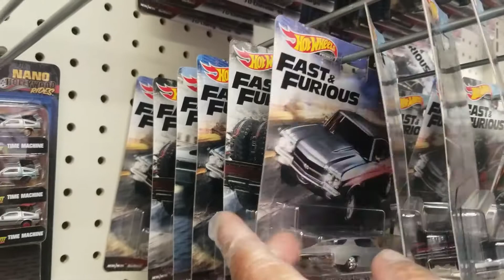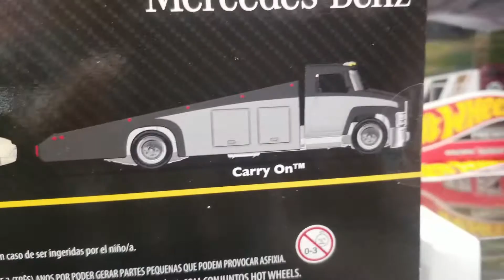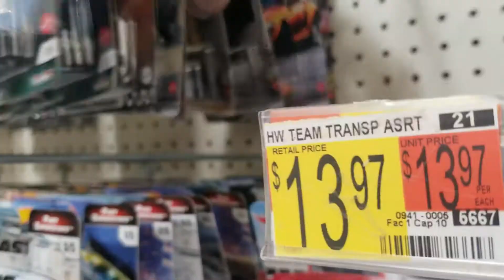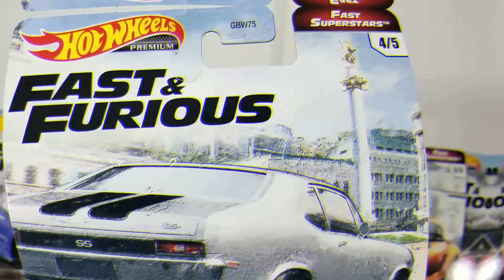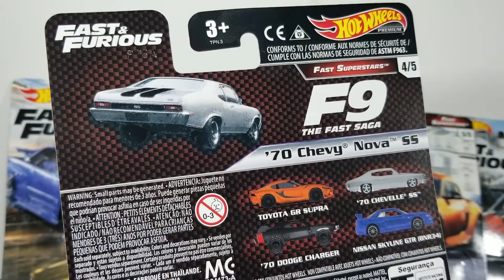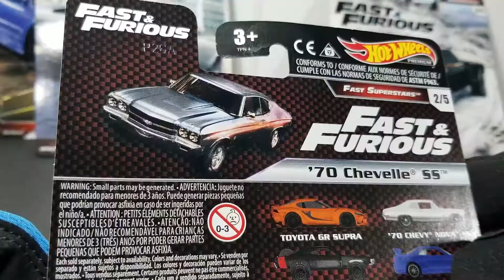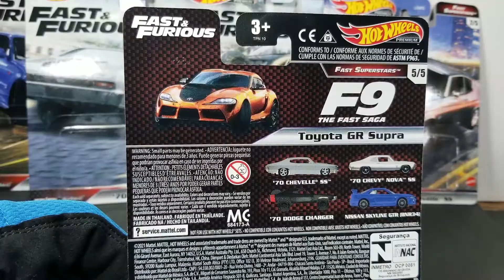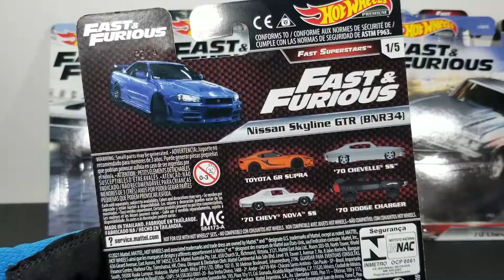HOT WHEELS PREMIUM FAST SUPERSTARS UNBOXING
Despues de una continua busquedad, ademas de encontrar buenos coleccionables, logramos completar esta gran serie de fast and furious...